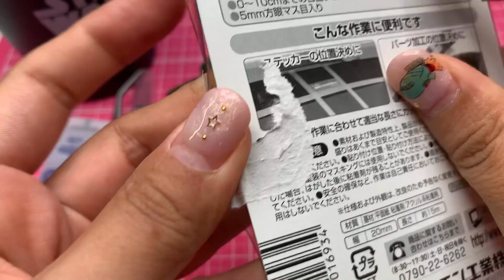サンダーバード２号エアインテークの加工リベンジ！デアゴスティーニ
サンダーバード2号またまたエアインテークの加工

タンサックなな坊が、組み立てていきます。